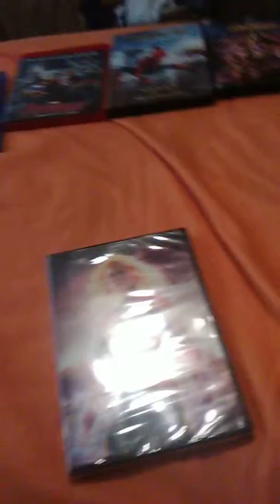Captain Marvel DVD UNBOXING + Short MCU Collectuon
It's finally the captain marvel DVD UNBOXING guys